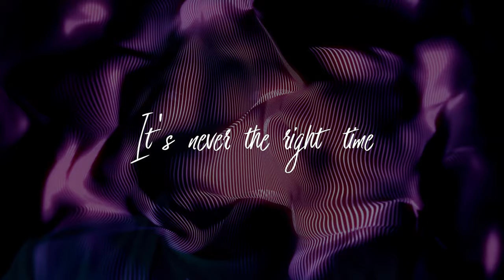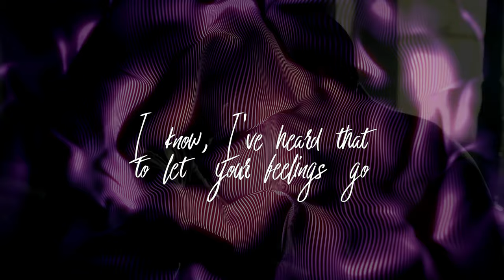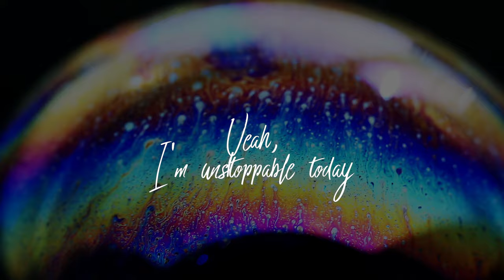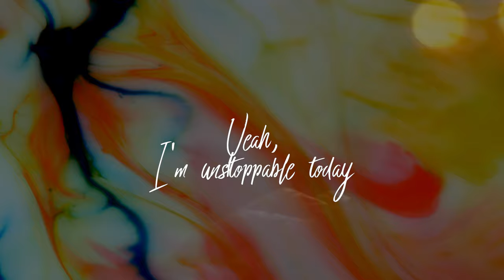Sia - Unstoppable (Clarence Clarity Remix) (Lyrics)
Sia performing Unstoppable (Clarence Clarity Remix).

Jinx Promotion - Music to play.

Show your friends and family that you can't live without music!
Support us and get you a cool t-shirt, hoodie and more!

Currently, a discount of 8$ on all purchases!

Always remember to support the official artist! ^_^
(Links can always be found in the description above!)